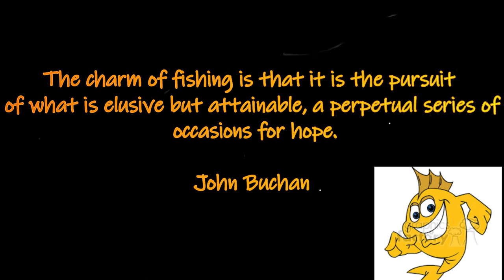Fishing rod tip broken..What went wrong?It hurts worst than break up|Di ako nakatulog|Pareng Chard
My fishing rod tip was broken due to big fish heavy strike with an unknown kind of fish,unfortunately line was broken also.It happened during anchorage in Gibraltar.
Rod-Mavllos 2.1 M,Line weight 30-50 lb Fast jigging rod
Reel-Virtus Series 5000